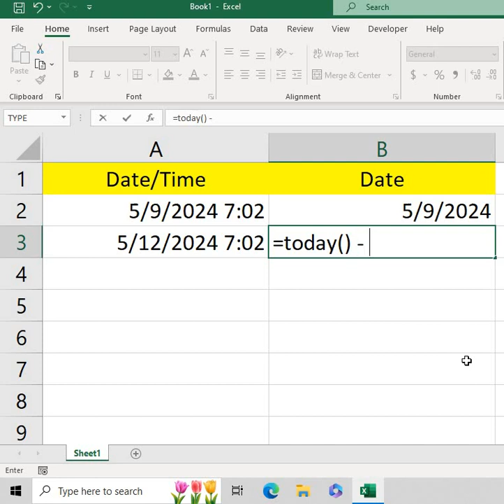Excel Date Time